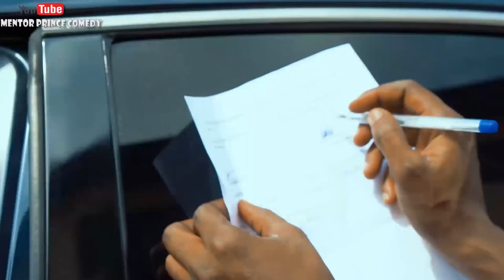FUNNEST MOMENTS OF MENTOR PRINCE AND DADDY HUMBLE ( Mentor Prince Comedy ft Clean House Comedy )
Enjoy the funniest moment of mentor prince and daddy humble